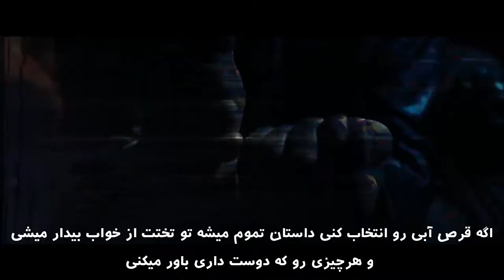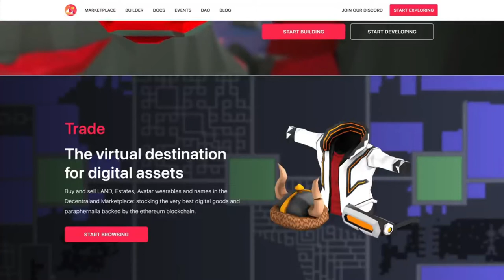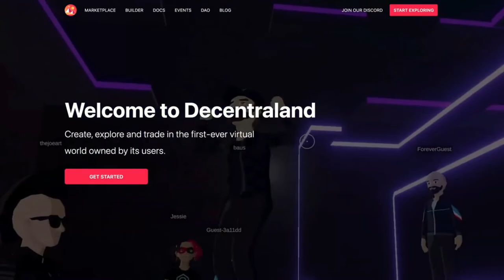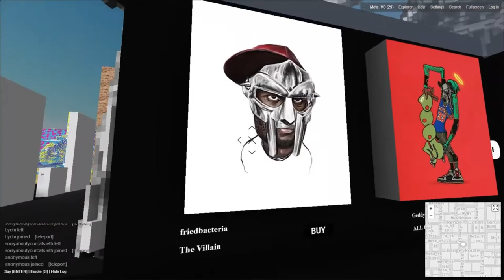متاورس و دنیای پیچیده ی اینده چیست؟ | metavers and the future world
خبرها و حواشی که راجع به متاورس 🔎میشنویم گاهی کاملا متعجبمون میکنه،درامد های غیر عادی،پرداخت  های میلیون دلاری💰،خرید زمین و هر چیز دیگه به صورت مجازی وکلی اتفاق تازه که شگفت انگیز هستن
تو این ویدیو میخوایم با مفاهیم کلی این دنیا اشنا بشیم و بفهمیم چی هست

فهرست زمانبندی بخش های مختلف ویدیو

00:00 مقدمه
01:25 متاورس چیست
05:00 nft مفهوم
06:01 چه کارایی میشه اونجا انجام داد؟
06:25 زمین های متاورس
07:41 علت ساخته شدن متاورس
: 😍 بیا چند تا ویدیو دیگه از اینجا ببینیم
:📱یک دنیا اطلاعات راجب هر چیزی که فکر کنی